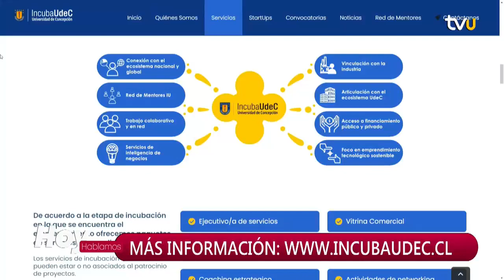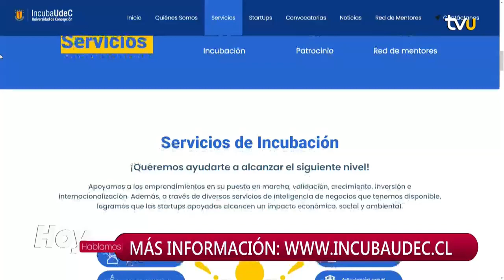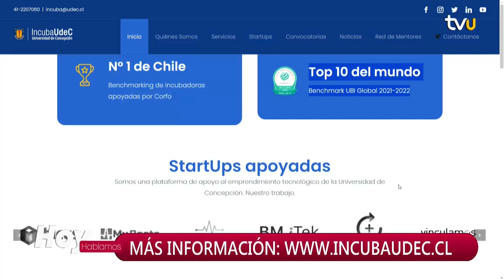Conoce el apoyo integral que entrega IncubaUdeC a emprendimientos